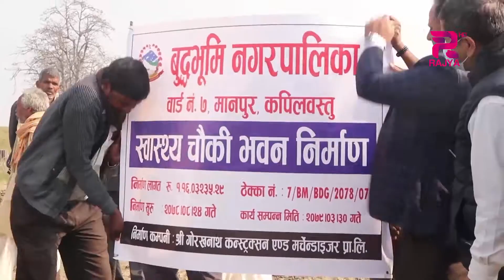कपिलवस्तु जिल्लाको बुद्धभुमी नगरपालिका वडा नम्बर ७ को मानपुुरमा बर्थिङ्ग सेन्टरको शिलान्यास ।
कपिलवस्तु जिल्लाको बुद्धभुमी नगरपालिका वडा नम्बर ७ को मानपुुरमा बर्थिङ्ग सेन्टरको शिलान्यास गरिएको छ । नेपाली काँग्रेस पार्टीका लुम्बिनी प्रदेशका महामन्त्री सुरेन्द्रराज आचार्यले सेन्टरको भवन निर्माणको शिलान्यास गर्नु भएको हो ।